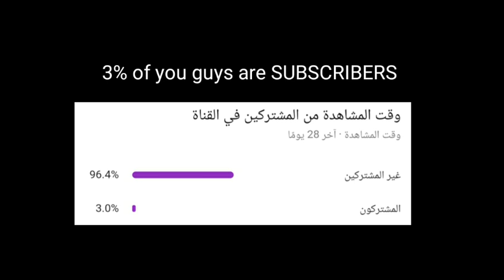2 minutes of p a i n (roblox boxing league) funny moment #3